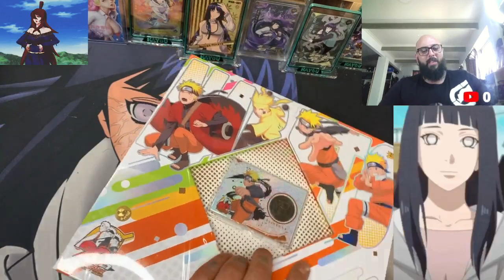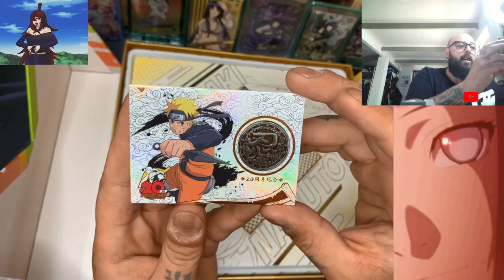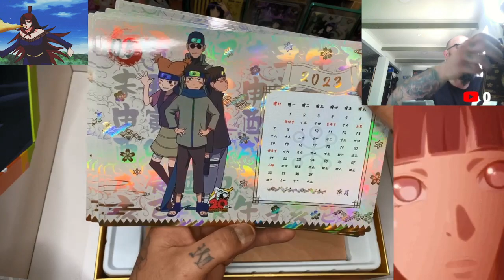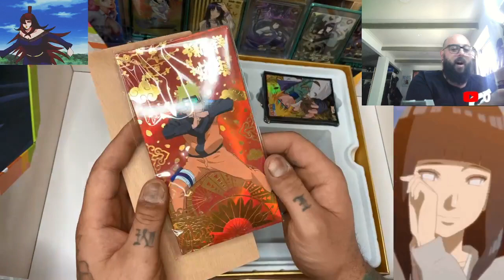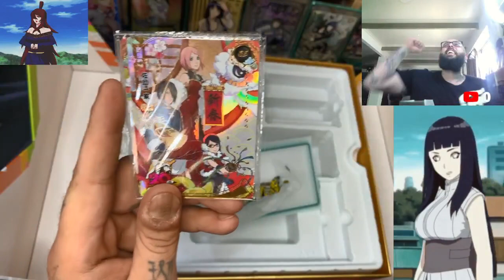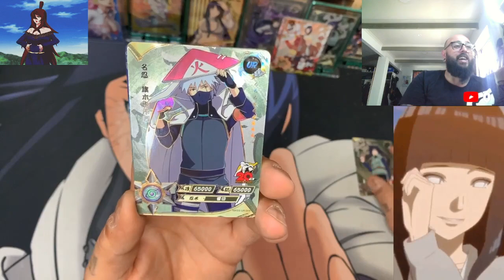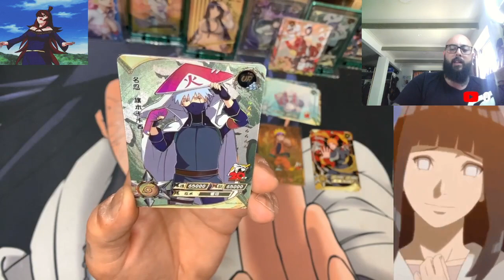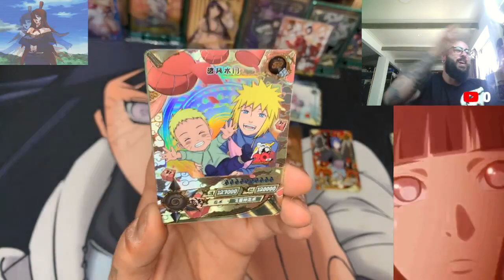NEW 2023 Naruto New Year Scroll Box [THIS IS THE BEST YET]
💥💥Support The Livestream and Channel!!💥💥

Want To Send The Shed Some Mail
P.O.Box 614
Moonee Ponds, VIC,
3039, Australia

We a Proud To Announce a New Sponsor Of The Anime Shed
Welcome To
THE SNOW PHOENIX

The Anime Sheds Recommended Channels